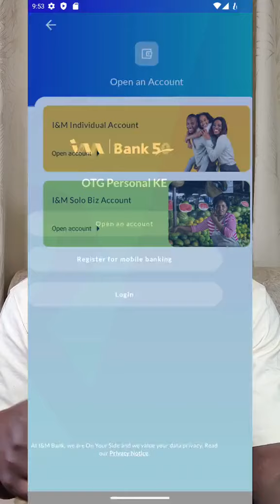Here are some 8 scams in Kenya🎥Llewelyn Ouya